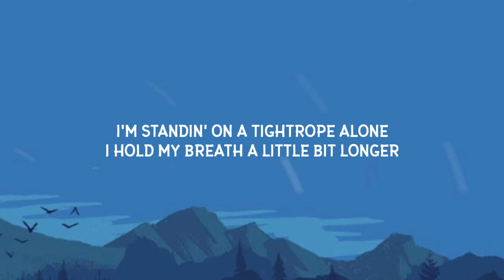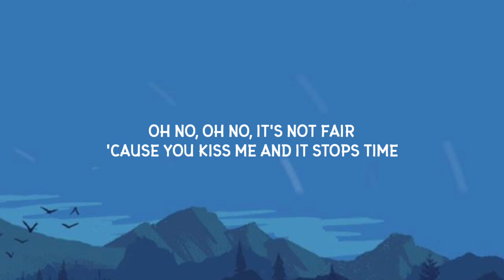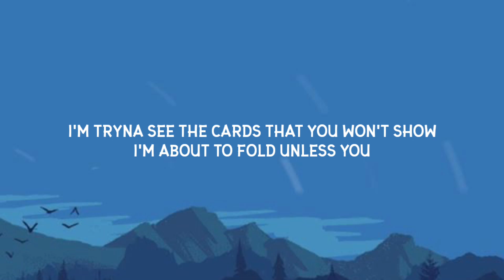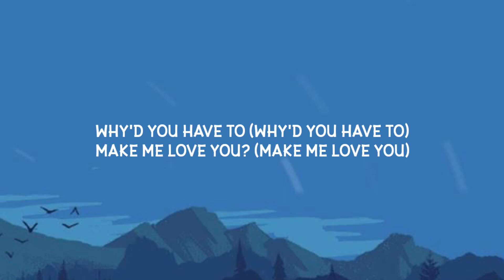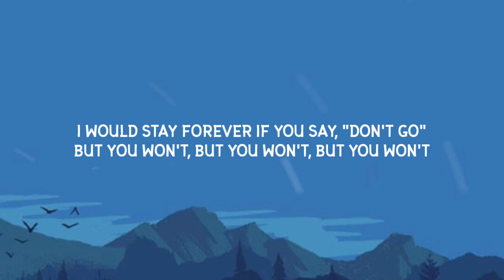Taylor Swift - Say Don't Go (Lyrics) | I said i love you You say nothing back [Tiktok Song]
Lyrics:-

[Verse 1]
I've known it from the very start
We're a shot in the darkest dark
Oh no, oh no, I'm unarmed
The waiting is a sadness
Fading into madness
Oh no, oh no, it won't stop

[Refrain]
I'm standin' on a tightrope alone
I hold my breath a little bit longer
Halfway out the door, but it won't close
I'm holdin' out hope for you to

[Pre-Chorus]
Say, "Don't go"
I would stay forever if you say, "Don't go"

[Chorus]
Why'd you have to lead me on?
Why'd you have to twist the knife?
Walk away and leave me bleedin', bleedin'?
Why'd you whisper in the dark
Just to leave me in the night?
Now your silence has me screamin', screamin'

[Post-Chorus]
(Say) Say, "(Don't) don't (Go) go"
I would stay forever if you (Say) say, "(Don't) don't (Go) go"
(Say, say, say, say)

[Verse 2]
Now I'm pacin' on shaky ground
Strike a match, then you blow it out
Oh no, oh no, it's not fair
'Cause you kiss me and it stops time
And I'm yours, but you're not mine
Oh no, oh no, you're not there

[Refrain]
I'm standin' on the sidewalk alone
I wait for you to drive by
I'm tryna see the cards that you won't show
I'm about to fold unless you

[Bridge]
Why'd you have to (Why'd you have to)
Make me want you? (Make me want you)
Give me nothin' back?
Make me love you? (Make me love you)
I said, "I love you" (I said, "I love you")
You say nothin' back

[Chorus]
Why'd you have to lead me on? (Oh)

[Post-Chorus]
I would stay forever if you (Say) say, "(Don't) don't (Go) go," woah

[Outro]
But you won't, but you won't, but you won't